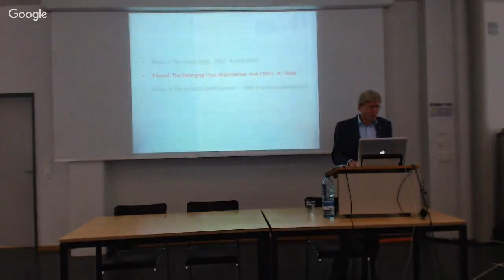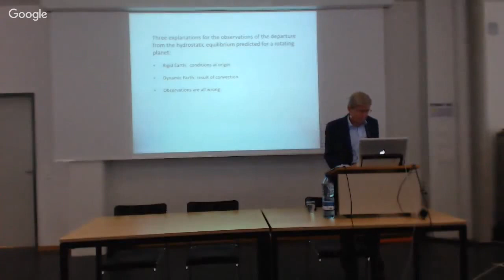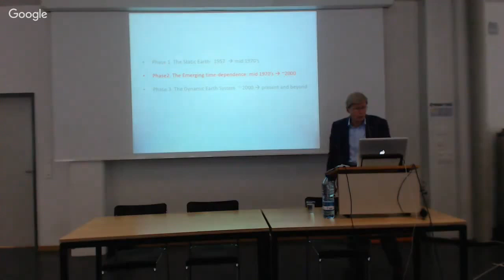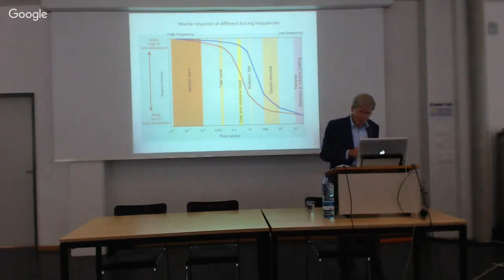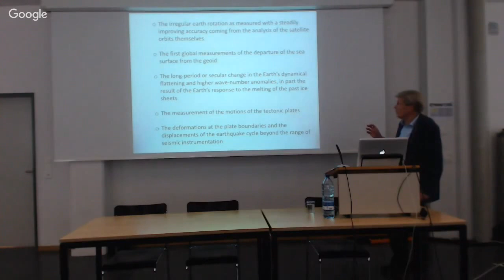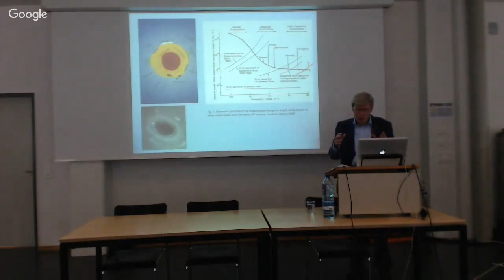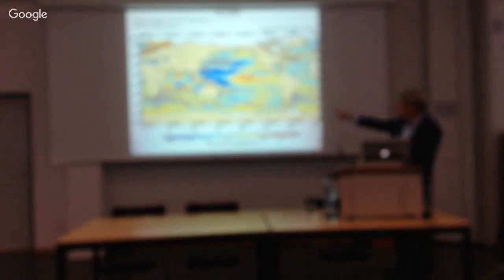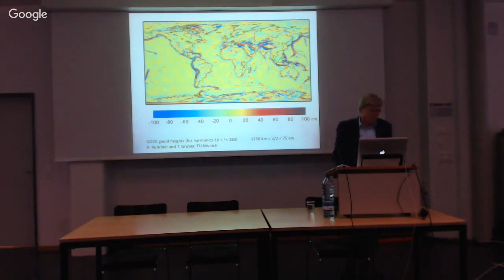Return to Planet Earth: Understanding the Earth from Geodetic Space Observations with Kurt Lambeck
Pro ISSI talk